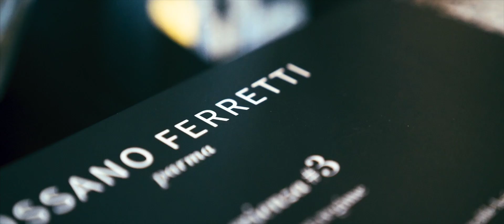Rossana Feretti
Filmed By George Maguire